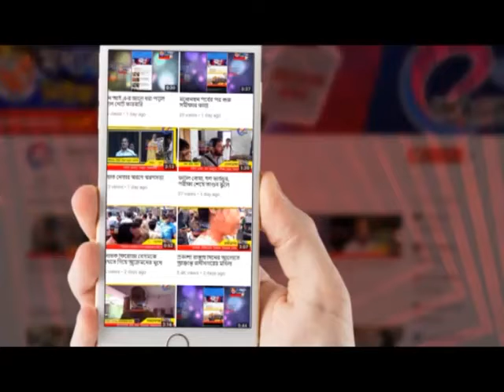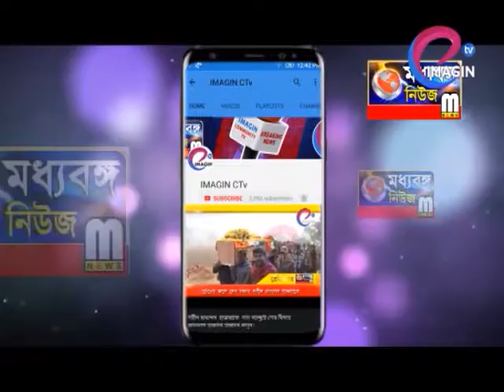ফুটবল বিশ্বকাপের মরশুমেই মাঠে দাপাচ্ছে ওরা